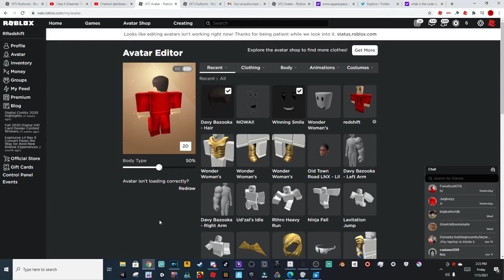Roblox breaks at the worst time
i am currently stuck at a smile man